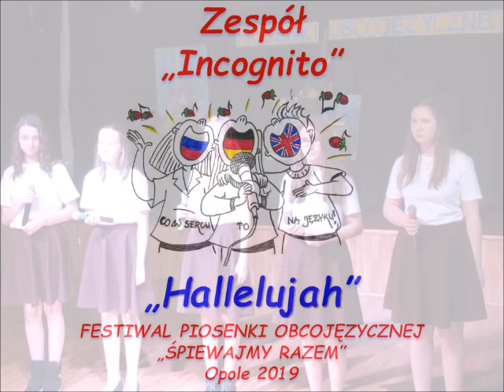Hallelujah - zespół Incognito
Festiwal Piosenki Obcojęzycznej
„Śpiewajmy Razem”
Opole 2019